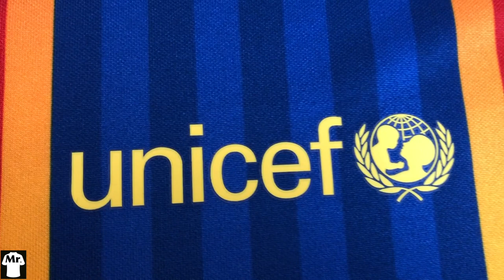BARCELONA FOURTH JERSEY (EL CLÁSICO) I Nike 2020/21 FC Barcelona Fourth Jersey - Review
00:00 : Welcome to Mr Jersey Channel!
00:05 : SUBSCRIBE, JERSEY LOVERS!